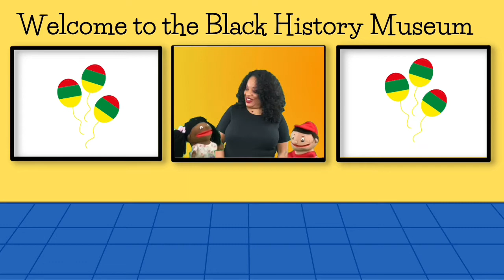Welcome to the Black History Museum Promo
Welcome to the Black History Museum is a children's series that teaches and celebrates Black History. The exhibits come to life and share their amazing  journeys though song and storytelling. Each episode commemorates an historical figure of the past and highlights the incredible works of those in the present. The series kicks off in February with four weekly episodes, to be  followed by a new episode each month.

About the Creator and Host
Kymberly Stewart is a GRAMMY ® nominated children's singer/songwriter, musician, and early childhood music educator from Los Angeles. Her passion for creating music and amplifying black culture is the drive behind her well crafted content for children.
Theme Song written,  produced and performed by Kymberly Stewart